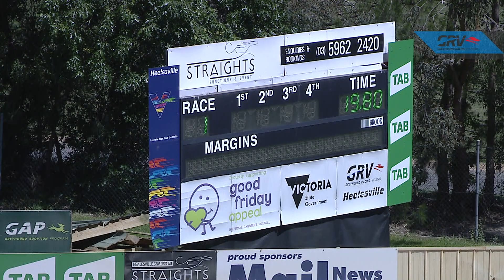HVL FRI 29 NOV 19 R1